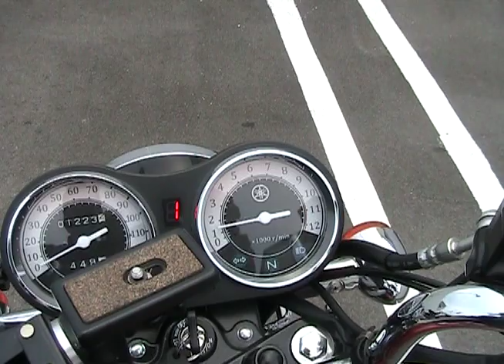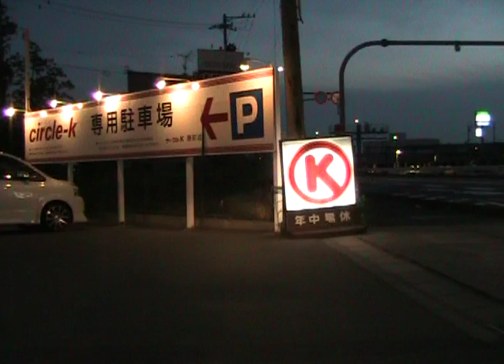Yamaha YB125SP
I bought this YB125SP(2012 model) in November 2014.
-YB125SP was designed in2012, and been manufactured by Yamaha China.
-Hence cheaper than ordinary 125cc models like CBR125R.
-Basically a cruiser(?) version of YBR125 with...
  -Tube tyres F18 R16
  -Flat and long seat + useful rear carrier
   (This bike is used as business model in China)
  -Carburator
Original tyres were Weixing brand in Taiwan which were very slippy (and apparently very long life), so I changed them into IRC NF20/NR21.
-Really useable engine with enough torque from 4k to 7k.
-Runs roughly 45 to 50km/litre.(127 to 141 mpg)